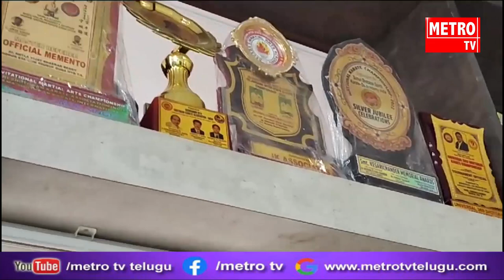కెనడాలో జరిగిన ప్రపంచ కరాటే పోటీల్లో కాంస్య పతకం సాధించిందన అల్వాల్ కు చెందిన మునగాని అక్షర